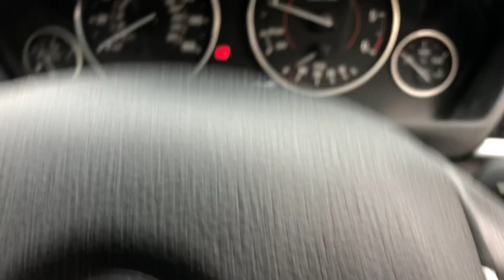NOTTINGHAM LOT 3 BMW 318D GX66ZXF